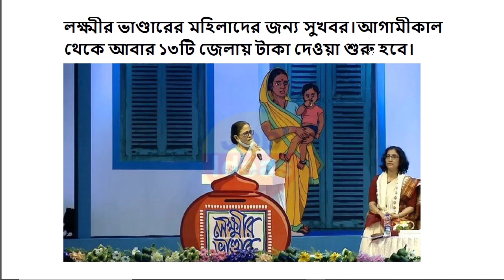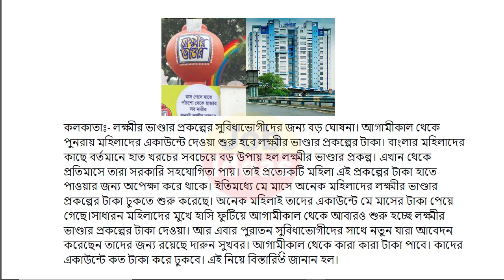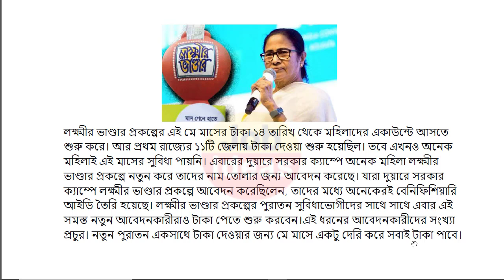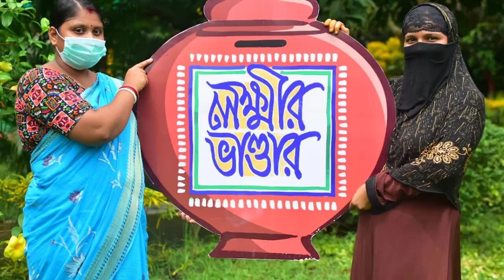Lokkhi Bhandar May Payment Date | Lokkhi Bhandar New Update | Lokkhi Bhandar Today News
লক্ষীর ভান্ডার
লক্ষীর ভান্ডার
lokhir bhandar
lokkhi bhandar
lokhir bhandar